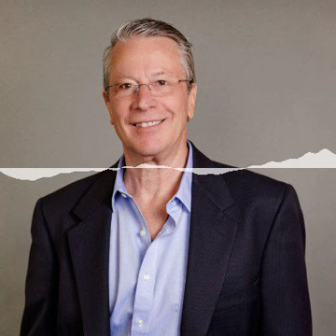Interview with Dan Brooks, Founder of Xexis Private Wealth Discussing Understanding Critical Co…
Dan entered the U.S. Navy’s Nuclear Power program after high school and upon discharge, he purchased the family business which he operated for 7 years.

After his father’s death, he discovered his father lost a small fortune due to bad advice from a stock broker. Dan decided to enter financial services to find out how this could happen and help others avoid it.

In 2004 he completed the Certified Financial Planner coursework and in 2005 opened a Registered Investment Advisor firm.

He owns both a Financial Advisor firm and a tax firm based in Lake Mary, Florida. Dan works with a Registered Investment Advisor firm that manages over $3 billion dollars and is one of the fastest-growing firms in the nation.

Dan’s specialty is comprehensive retirement planning, including income planning, tax mitigation, catastrophic health care planning, Medicare, Estate Planning, and Generational Wealth.
On a personal level, his proudest accomplishment was being a single father to his daughter, who is a Police Officer. He enjoys golf, hiking, traveling, cooking, and discovering new restaurants.

Investment advisory services offered through Virtue Capital Management, LLC (VCM), a registered investment advisor. VCM and Xexis Private Wealth, LLC are independent of each other. For a complete description of investment risks, fees, and services, review the Virtue Capital Management firm brochure (ADV Part 2A) which is available from your Investment Advisor Representative, or by contacting Virtue Capital Management. Information provided is not intended as tax or legal advice and should not be relied on as such. You are encouraged to seek tax or legal advice from an independent professional.